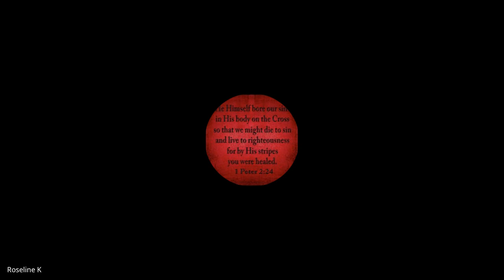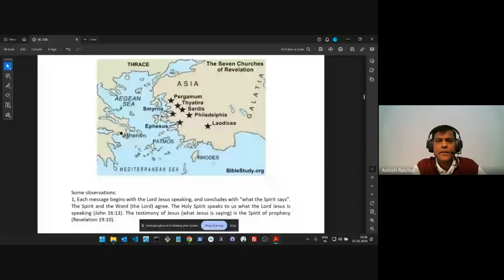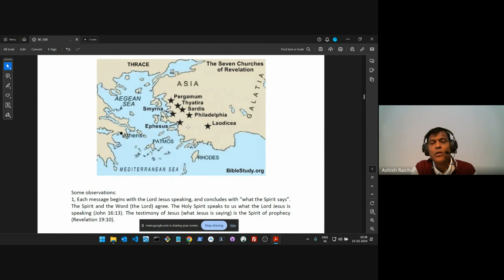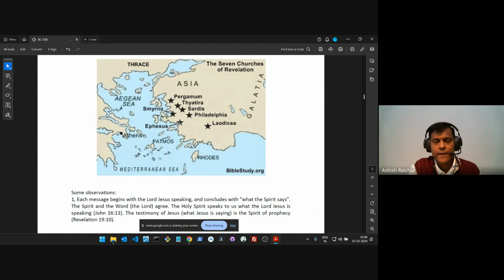Revelation & Daniel | Lecture 10: BC308-R&D-20240215